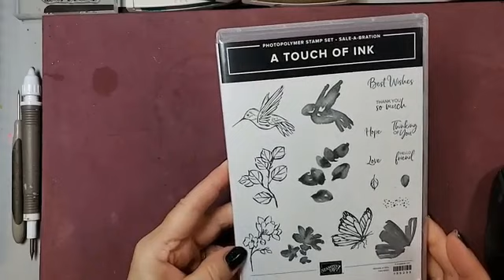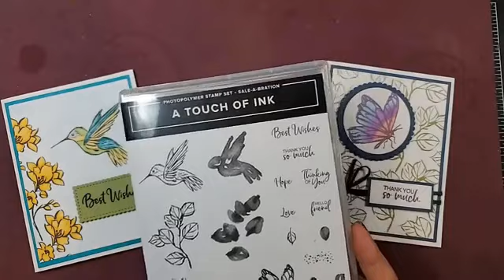A Touch Of Ink, Sale a Bration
A Touch of Ink is my favorite set from the upcoming Sale-a-Bration Catalog.  Whether you use it alone or mix and match some other stamps and dies in with it, you'll enjoy it as much as I already do.

Shop Anytime - Gailoneill.stampinup.net